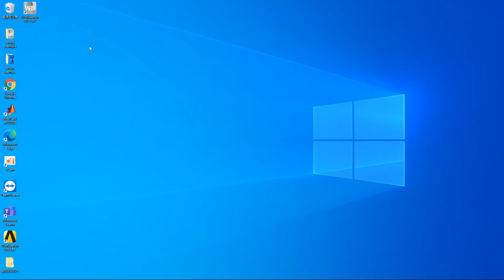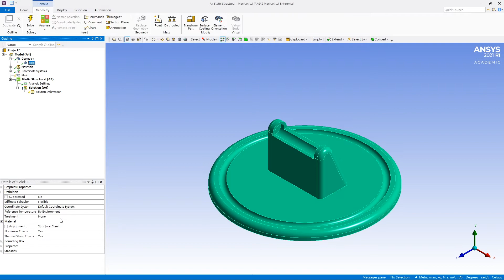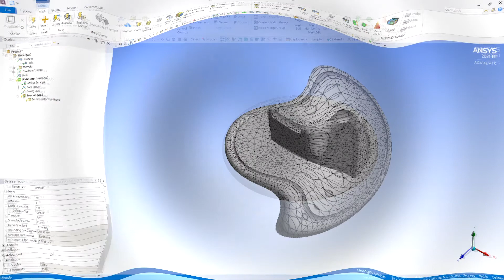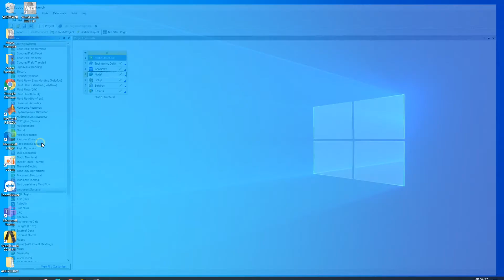Sec05-4(2021R1)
This is an exercise in a book by Huei-Huang Lee.